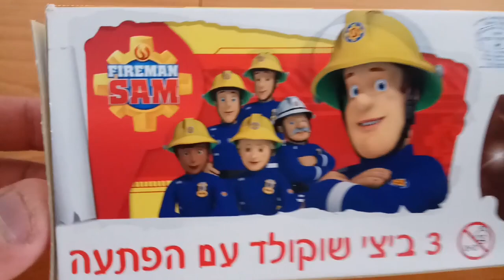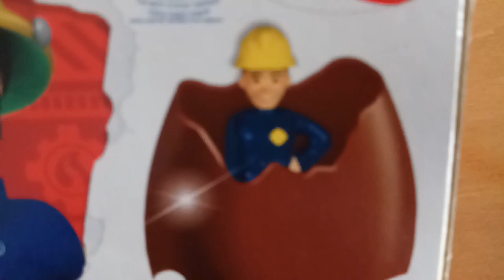FIREMAN SAM SURPRISE EGG - ביצת הפתעה של סמי הכבאי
Fireman Sam,Пажарнік Сэм,Feuerwehrmann Sam,Sam el bombero,آتش‌نشان سام,Sam le pompier,Pompierul Sam